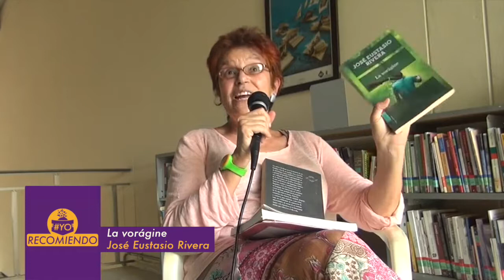YoRecomiendo: La Vorágine (José Eustaquio Rivera)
La escritora Pilar Lozano nos dice YoRecomiendo desde la biblioteca Pública Nueva Colonia de Turbo, Antioquia, donde encontró en la colección el libro La Vorágine del escritor José Eustasio Rivera y que hoy da nombre a nuestro libro recomendado.
El libro La Vorágine lo puedes consultar en cualquiera de las 1444 bibliotecas que hacen parte de la Red Nacional de Bibliotecas Públicas. Visita tu biblioteca más cercana, no olvides que siempre hay una cerca de ti. ¡Hagamos de Colombia un país de lectores!

Título: La Vorágine
Autor: José Eustaquio Rivera
Editorial: Panamericana
No páginas: 382 páginas
Fecha de Edición: 1ª Ed. 2002